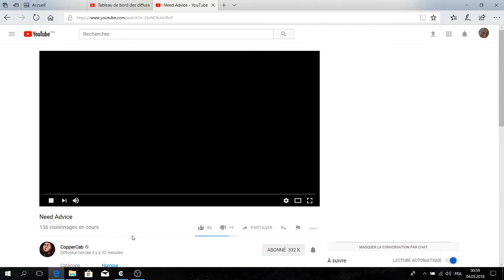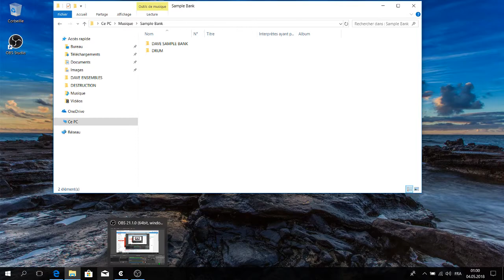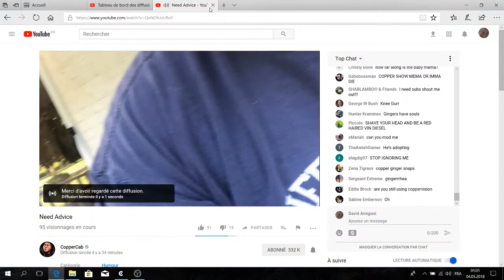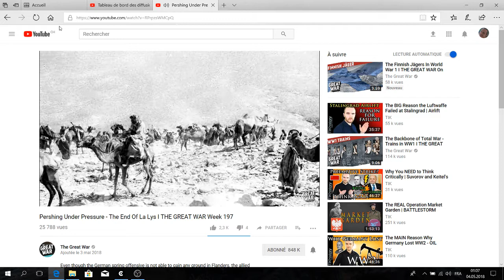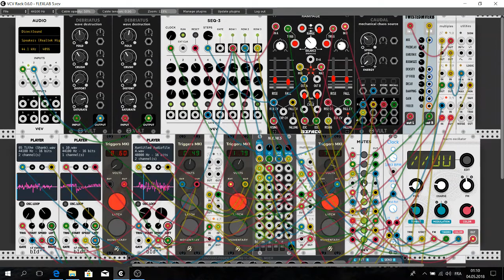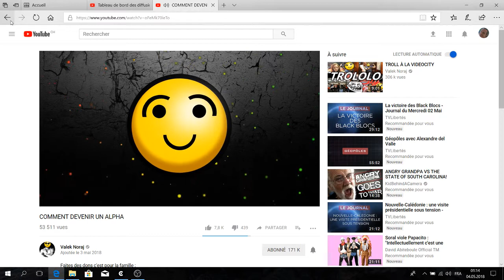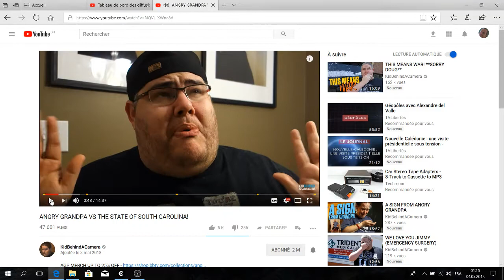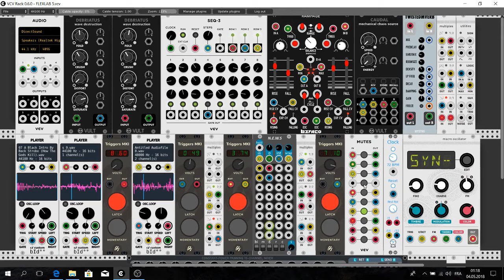MG MUCUS TV :(Vol3) PROJECT VULTURE AND THE HABIT OF VLOGGING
TRANCE LIVE ACT FILLIN UP FOR DJ KREUZBORG 1 BEAT A WEEK GURANTEED